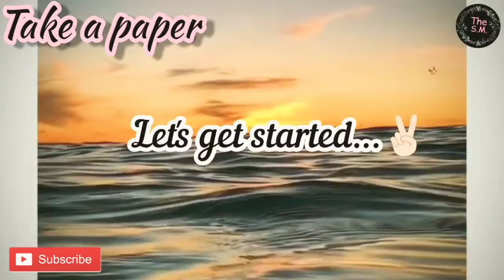DIY Crafts: Lipstick Pen,DIY Pens,Very Easy,No Clay//Coca-Cola//No Printed Sticker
Hii!! My lovely viewers...❤️
I hope you will like this video please try it once😊✌🏻
Please tell if you liked the video,
Give it a Big Thumbs Up👍🏻and
please tell what video's you will like to see.

Things used -
1. paper
2. Red Nailpaint
3. White acrylic colour
4. Empty lipstick case
5. Glue
6. Hot Glue
7. Scissors
8. 000 brush
9. Pen
10. Cutter / kniff